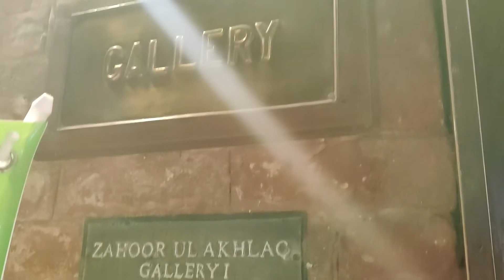FINE ART STUDENTS IN PAKISTAN DISPLAYING THEIR THESIS- National college of arts - NCA